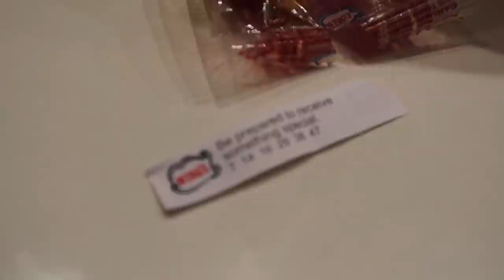vlog | christmas decorations, unboxings and decluttering | lolaliner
Hi loves. Back with another vlog, a long one this time ;) In this vlog I do my christmas decorations, declutter my makeup, do some unboxings and lots of cat features lol

Happy Sunday, have a lovely day x